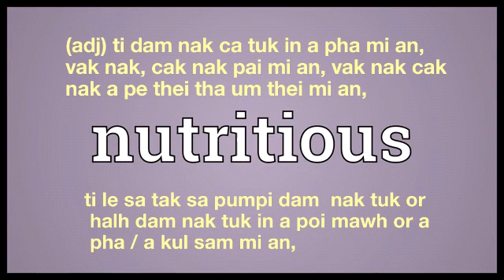Nutritious meaning in Ngawn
nutritious = (adj) ti dam nak ca tuk in a pha mi an, vak nak, cak nak pai mi an, vak nak cak
nak a pe thei tha um thei mi an,ti le sa tak sa pumpi dam  nak tuk or halh dam nak tuk in a poi mawh or a pha / a kul sam mi an,
an pha eih nak lam, eih in pha ,